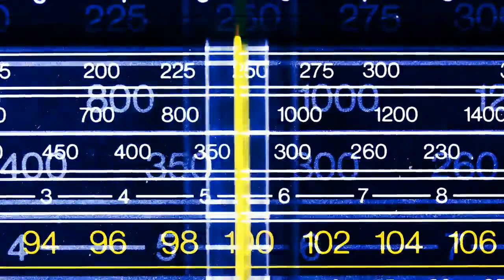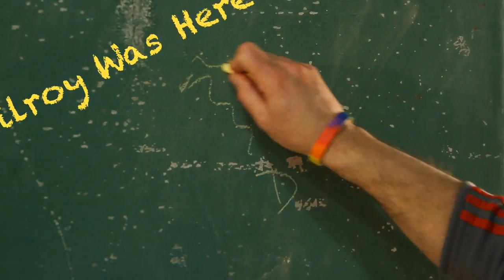Behind The Meme - Kilroy WITHOUT FILLER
What is the Kilroy meme? The origin of the Kilroy memes

BTM has been really inactive lately. He's running out of relevant memes to make videos on so he keeps making videos on old ones, in this case, a meme older than most people watching this video.

This video was originally 5:34. 73.4% of that is filler, and has been removed for your convenience.